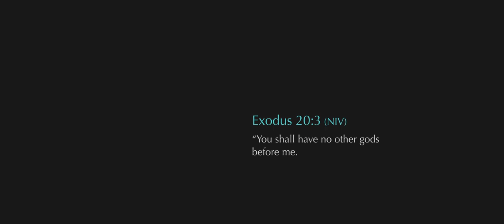Sunday School - Elijah and the contest at mt. Carmel - lesson for children - IAGC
Cookie, Piggie and Lily detail Elijah and the contest at mt. Carmel in this lesson for children.